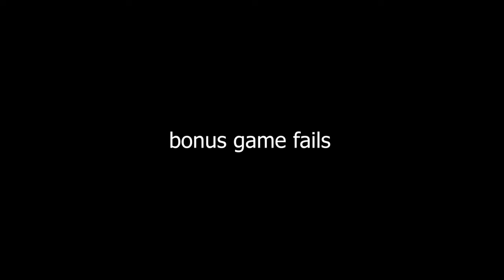Vorazun Fail Compilation